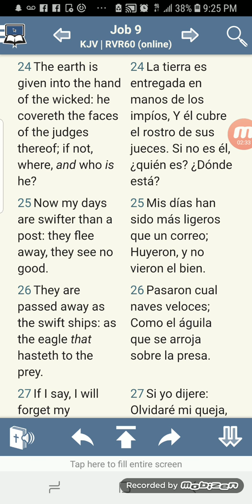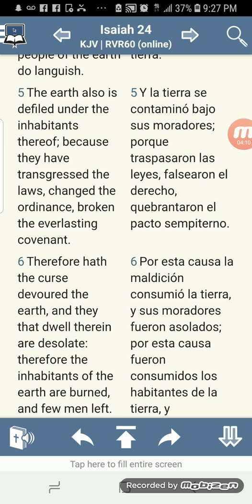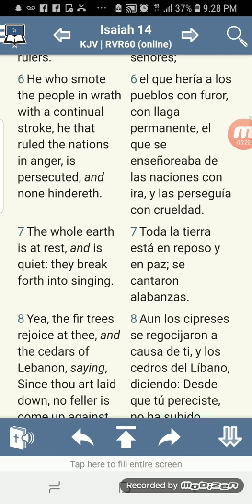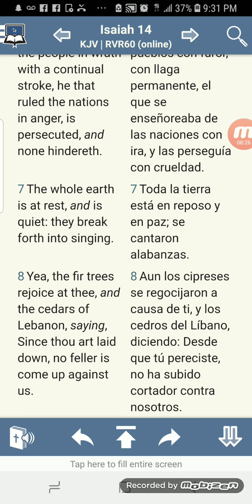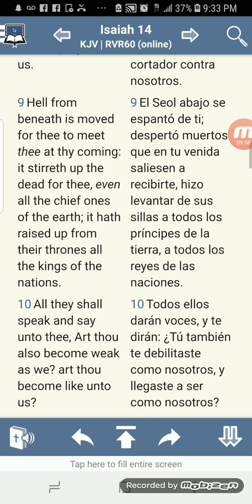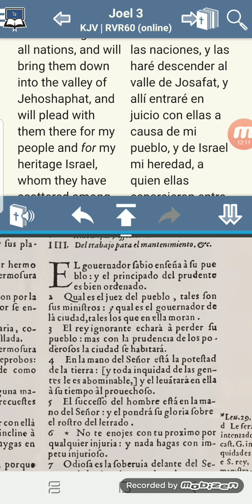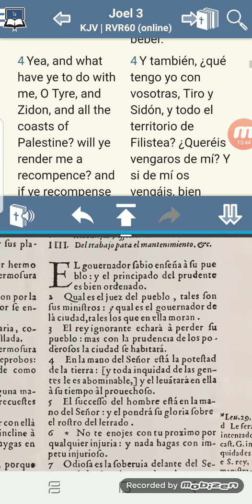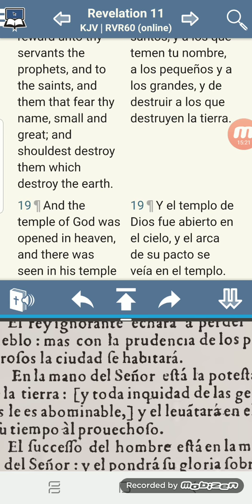Y Levantara en Ella, En su Tiempo, Al Provechoso